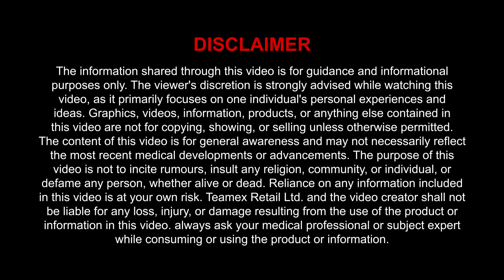Upaj + (ઉપજ+) ફળ, ફૂલ અને પાક ની ઉપજ વધારવા | teamexupaj+ teamex upaj+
ટીમેસ દ્વારા નિર્મિત ઉપજ+, જે ફળ, ફૂલ અને પાક ની ઉપજ વધારવા માં ખુબ મદદગાર છે. મગફળી, લસણ, ડુંગળી, આદુ, હળદર..જેવા ઘણા પાકો માં ફાલ અને છોડ ને વધારવા માં મદદરૂપ છે. છોડ અને પાક ને વધારી અને ખેડૂત ની આવક વધારવા માં પણ અતિ મહત્વપૂર્ણ ભાગ ભજવે છે.

ફાયદા:
•ઉપજ+નું ખાસ કરીને બટાકા, મગફળી, હળદર, આદું, લસણ અને ડુંગળી જેવા પાકો ના ઉત્પાદન માં વધારો કરવા માટે સંશોધન કરેલ છે.
•ઉપજ+છોડના સર્વાંગી વિકાસ અને પાકની ઊપજ માં વધારો કરે છે.
• ઉપજ+ છોડમાં ફૂલ, ફળ અને શાખાઓની સંખ્યામાં વધારો કરે છે અને સમય થી પહેલા ખરતા અટકાવે છે.
•ઉપજ+ છોડને લીલોછમ અને મજબૂત રાખે છે.
• ઉપજ+જમીન અને છોડની પાણી સંગ્રહ, સુક્ષ્મ જીવાણુઓની વૃદ્ધિ અને જૈવિક તત્વો ની સંગ્રહ ક્ષમતા માં વધારો કરે છે.
•ઊપજ- જમીન અને છોડ માટે નુકશાનકારક ઝેરી તત્વોનો પ્રવેશ અટકાવી તેનું વિઘટન કરે છે. ઉપજ- પાકની ઉત્પાદકતા અને ગુણવત્તા જેવી કે કદ, રંગ, આકાર અને સ્વાદમાં સુધારો કરે છે.
• ઉપજ+ કેમિકલ થી મુક્ત અને ઉચ્ચ ગુણવત્તાવાળા વધુ પાકોનું ઉત્પાદન કરીને ખેડૂતની આવક માં વધારો કરે છે.

ઉપયોગની રીત:
છંટકાવ પદ્ધતિ થી ઉપયોગ કરવા માટે:
એક પંપ (15 લિટર) પાણી માં 25 મિલી ઉપજ+નાંખી અને સારી રીતે મિક્ષ કરી ત્યારબાદ ફૂલ અને ફળ આવવાનાં સમયે છોડ પર છંટકાવ કરો.

ટપક, કુવારા અથવા પિયત પદ્ધતિ થી ઉપયોગ કરવા માટે:
350 મિલી ઉપજ+પાણીમાં બરાબર મિક્ષ કરી એક એકર દીઠ ટપક, કુવારા અથવા પિયત પદ્ધતિ માં ઉપયોગ કરો.

મુખ્ય તત્વોઃ
કુલવિક એસિડ, સીવીડ અર્ક, હ્યુમિક એસિડ, પ્રોટીન હાઇડ્રોલાયઝેટ, એમિનો એસિડ, ઓસીમમ સેંકટમ, ક્યુ.એસ.

Flipkart Store
Amazon Store

Milk'O'Plus: ગાય ભેંસ ના દૂધની સારી વૃદ્ધિ અને સારી ઉત્પાદક્તા માટે

Teamex Stick & Spread:પાક પર છાંટવામાં આવેલ દવા લાંબા સમય સુધી રાખવા

Upaj + (ઉપજ+) ફળ, ફૂલ અને પાક ની ઉપજ વધારવા

Bio Rakshak 80 : છોડ ને મુંડા અને ઉધાય જીવ કીટક થી રા બચાવવા

Bio Rakshak 60 : વાયરલ અને ફંગલ રોગોને નિયંત્રિત કરવા

Bio Rakshak 50: બેક્ટેરિયા જનિત રોગ ની સમસ્ય દૂર કરવા

ઇયળો ના ઉપદ્રવ ને નિયંત્રણ કરવા Teamex Bio Rakshak40

Bio Rakshak-20 તમામ ચુસીયા પ્રકારની જીવતો ના નિયંત્રણ માટે

Teamex Healthvita:પશુને નિરોગી રાખીને દૂધ ઉત્પાદન વધારો કરે છે

Teamex Dhartivita: Grow Plants and Soil | છોડ અને જમીનને ફળદ્રુપતા વધારવા